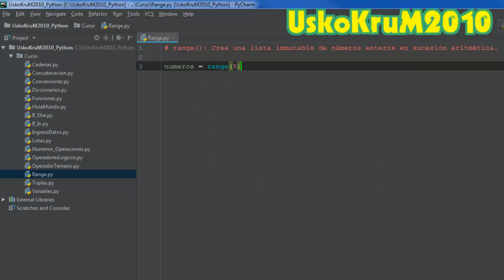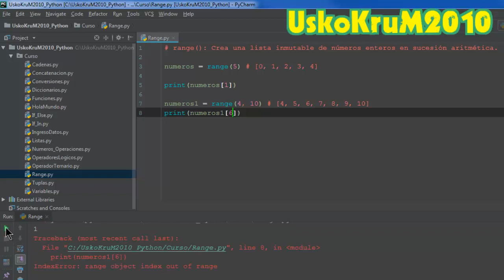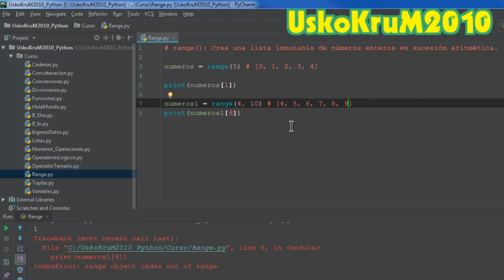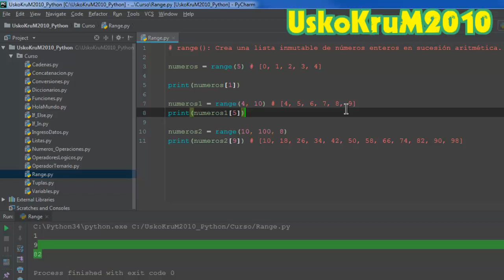Función Range en Python | Curso Python 3 🐍 # 18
Aprende a utilizar la función RANGE en Python para generar una secuencia de números enteros en sucesión aritmética.

SÍGUEME ✅ !

python
python youtube
python tutorial
python programacion
python para principiantes
python desde cero
curso python
python curso
tutorial python
python gratis
python avanzado
aprender python
aprendiendo python
curso de python
tutorial de python español
curso python español
python español
interprete python
python django
pycharm
pycharm jetbrains
python dictionary
python built in functions
python list
python tuple
python string to int
python poo
programacion orientada a objetos python
python clases
python objetos
objetos en python
python herencia
herencia en python
UskoKruM2010